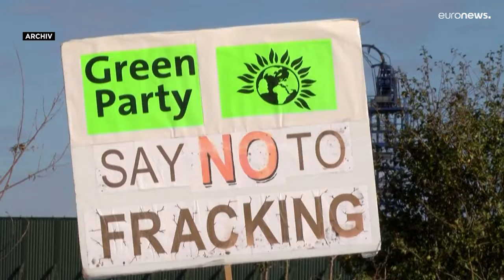Fracking: Großbritannien erlaubt umstrittene Energiegewinnung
Die britische Regierung hat das Verbot von Fracking wieder aufgehoben. Grund seien die rasant steigenden Energiepreise, hieß es. Die Tories hatten das Fracking-Moratorium im Jahr 2019 beschlossen.